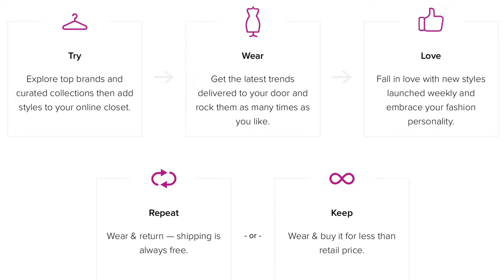Re-entering The Workforce in Style | Gwynnie Bee Dress Haul | Summer 2017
Amazing, life changing- yes Gwynnie Bee is all those things and more for my Mom, re-entering the workforce.

Get a $10 off coupon PLUS free 30 day trial of Gwynnie